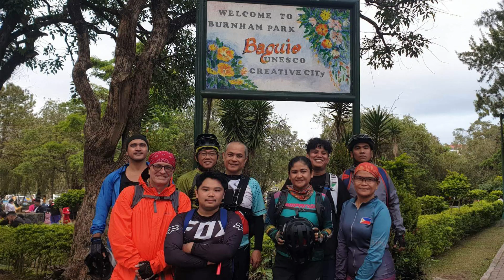Baguio Ride via Marcos Hi-way 2023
AMBA Anniversary Ride Jan. 7 & 8 2023